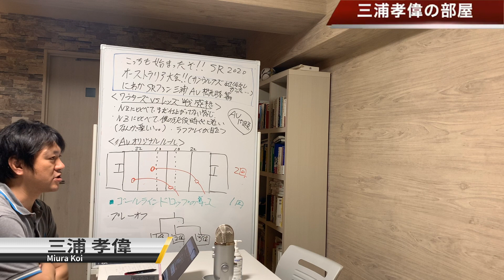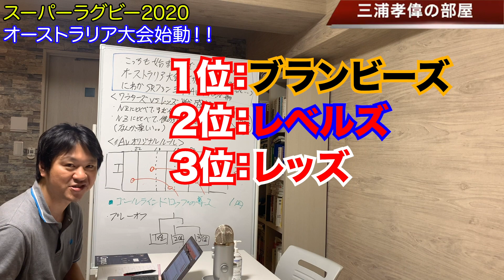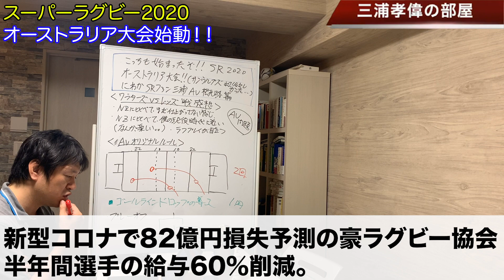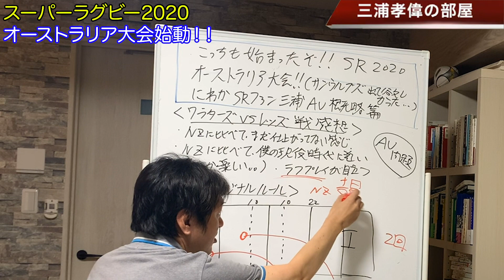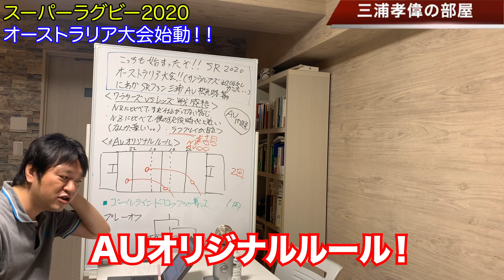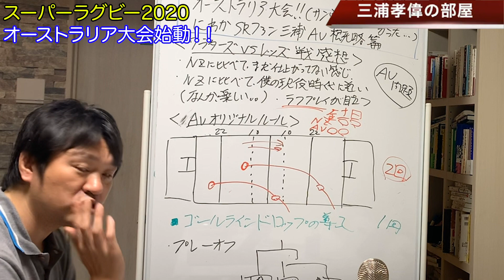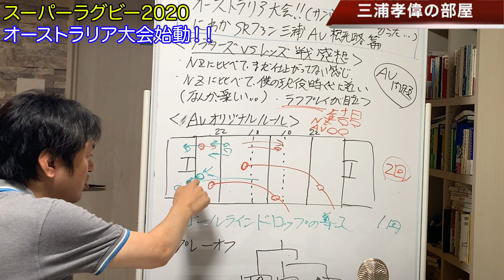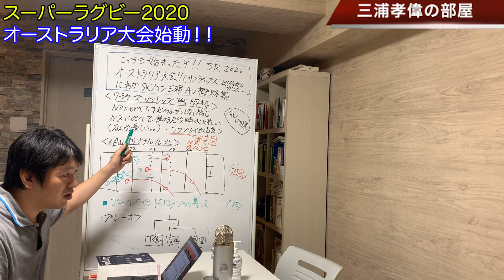豪州 ラグビー 始動！新ルール の 解説 や、スーパーラグビー オーストラリア 大会 の概略と共に魅力をお届けいたします。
アオテアロアに続いて、オーストラリアラグビーが開始されました。

まずはその第１試合目のレッズvsワラターズを観た感想と、独自新ルールについてお話ししております。

ニュージーランドラグビーとはまた違った魅力がありますので、ぜひ確認してみてください。

■スーパーラグビー 2020 ニュージーランド アオテアロア 始動！コロナ 後遂に ラグビーの試合が開催！

■ラグビー 最高峰 SR「アオテアロア」の 楽しみ方・歩き方！バレット三兄弟 など、注目の主力選手を中心にお届けします。

小学校5・6年：武蔵野ラグビースクール
中学校：慶應義塾中等部蹴球部
高校：慶應義塾高等学校 蹴球部
大学：慶應義塾大学 体育会蹴球部